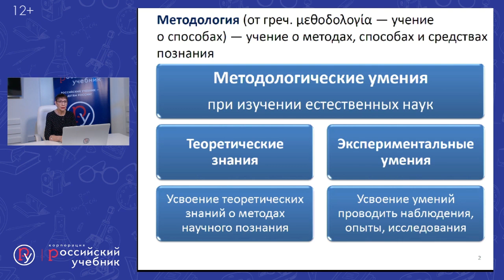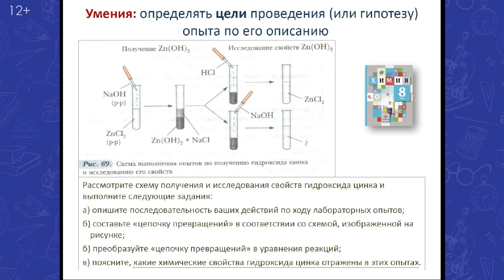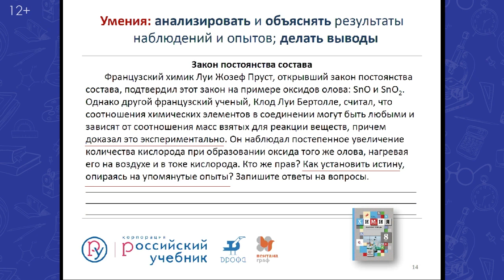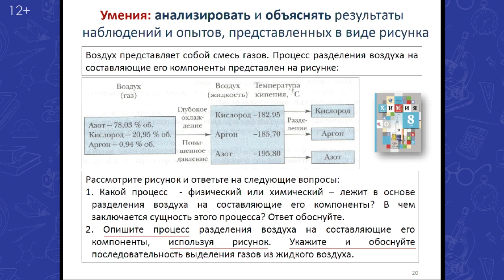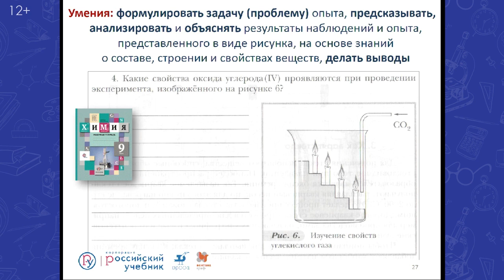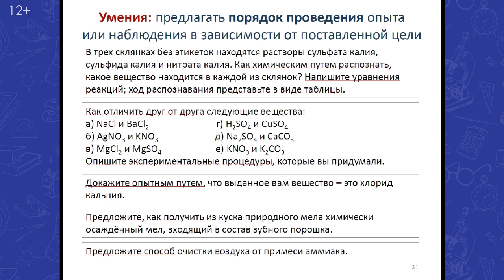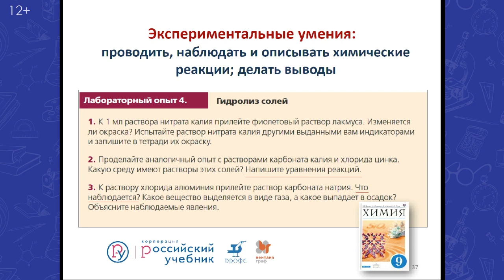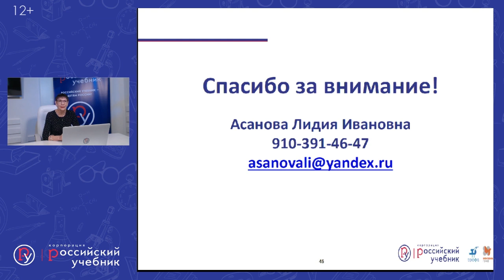Формирование методологических умений при изучении химии по ФГОС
Тема:
Ведущая:
Асанова Лидия Ивановна
Кандидат педагогических наук, доцент НИРО, автор учебно-методических пособий к учебникам по учебному предмету «Химия»

На вебинаре будут рассмотрены вопросы формирования у школьников способов организации познавательных действий при изучении химии.
Показаны возможности УМК ""Химия"" В.В. Ерёмина для решения методологических задач, связанных с  выделением этапов решения проблем, формулированием выводов на основе  анализа экспериментальных и научных данных и пр.

Рекомендуем к просмотру следующие вебинары:
1. Подготовка к ЕГЭ: химия
2. Подготовка к ЕГЭ по химии: качественные реакции
3. Готовимся к ЕГЭ по химии. Часть 1
4. Готовимся к ЕГЭ. Часть 2. Секреты успеха при решении расчётных задач
5. ЕГЭ по химии: трудные вопросы органической химии. Часть 2

Присоединяйтесь!